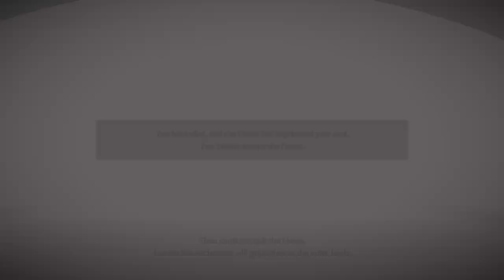What happens when you beat the tutorial vanguard demon?